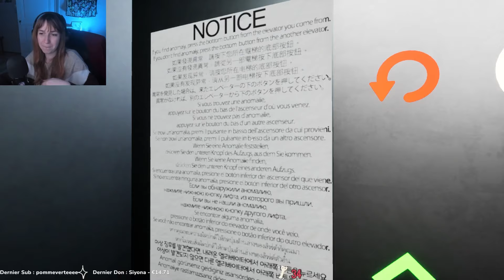ALLO DOCTEUR ?JE MEURS EN BOUCLE ! EP 2 | HOSPITAL 666